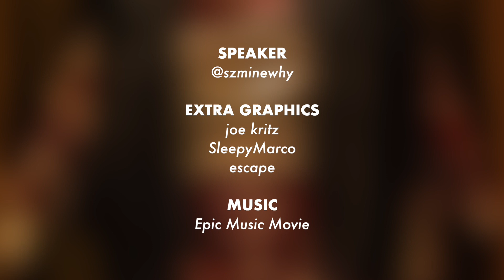Rambut Patung Okiku Semakin Memanjang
Rambut dengan mulut bergerak Mat. Silap haribulan tumbuh uban.